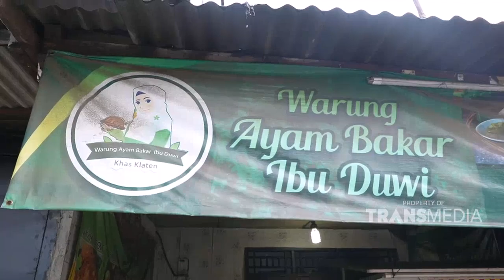Digoreng, Dibakar Dengan Olesan Rica, TERJADILAH LELE YANG NIKMAT | BIKIN LAPER (16/6/22) P1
BIKIN LAPER
TAYANG SETIAP HARI SENIN - JUMAT 18.00 WIB